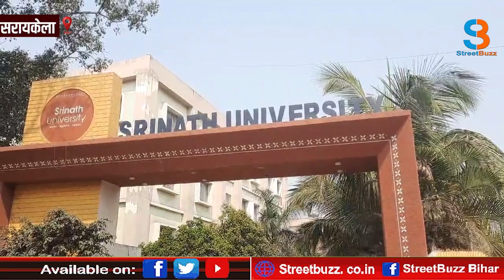सेकेंड सेमेस्टर की फीस जमा नहीं होने के कारण फर्स्ट सेमेस्टर के लिए नहीं मिला एडमिट कार्ड#streetbuzz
सेकेंड सेमेस्टर की फीस जमा नहीं होने के कारण फर्स्ट सेमेस्टर के लिए नहीं मिला एडमिट कार्ड